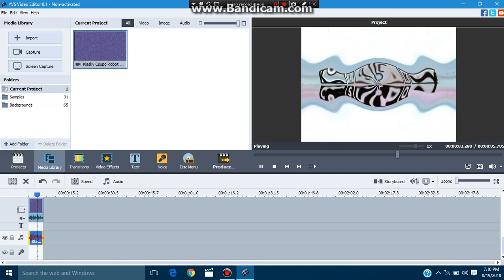How to Make Wavey Ripple Major 2